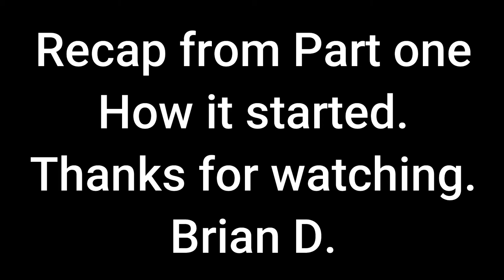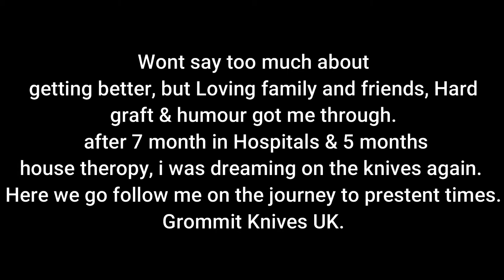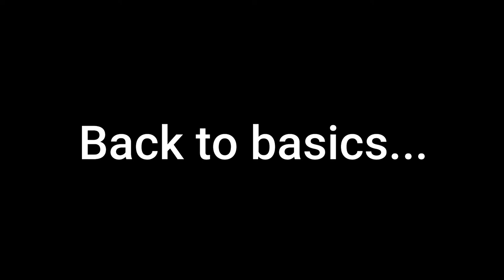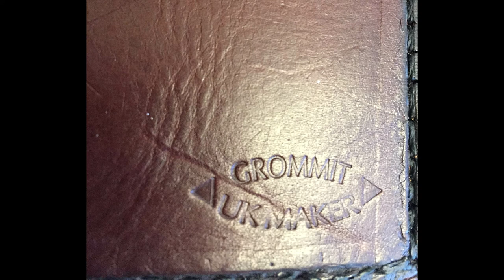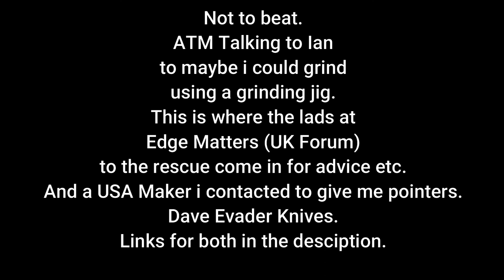2# Recovery- Back to Basics & the Future Part Two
Part 2 up and downs.
Ian Baily is now working hard. well think to understand my brain!

too many names to mention lol.

mention to
Dave Evader Knives
Grommit Knives UK